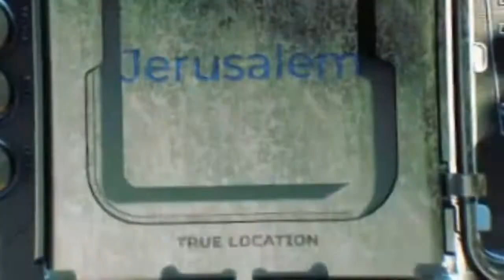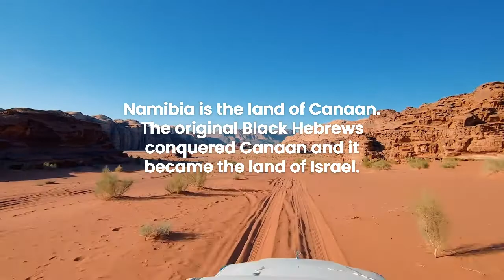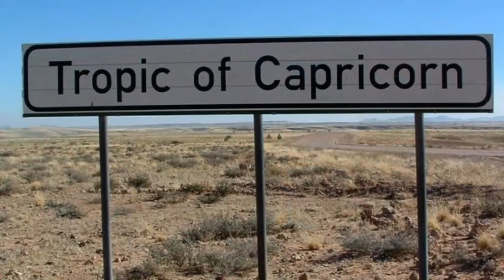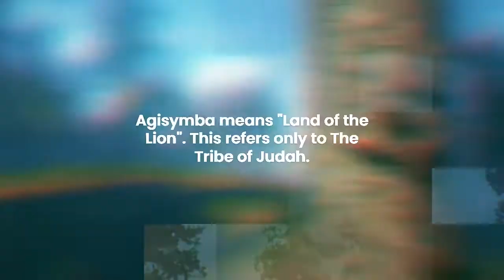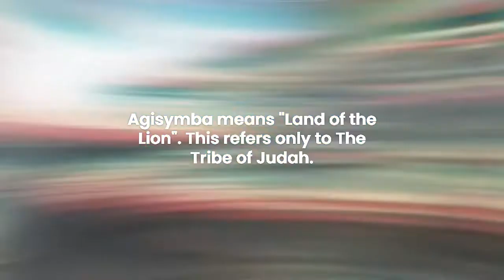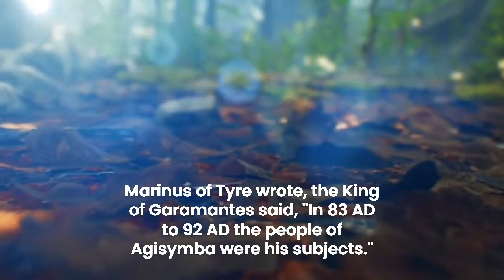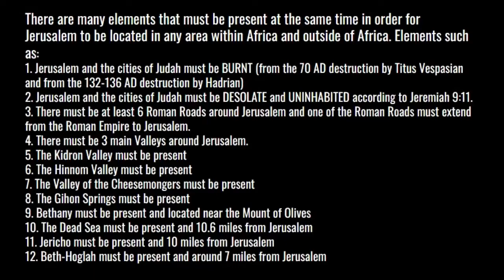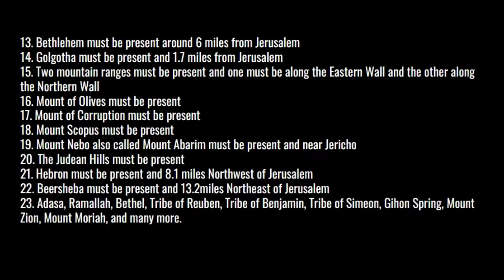Jerusalem Script The True Location of Jerusalem The Cover Up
The true location of Jerusalem is in Nambia Southwest Africa in the Karas Region. There are a lot of false information circulating on the internet and various social media platforms on the location of Jerusalem. There are claims of Jerusalem being located in Lalibela Ethiopia, Lesotho, Angola, Botswana and many other locations. But these claims are false and they are based on false information. There are many elements that must be present in order for Jerusalem to be located in any location within Africa and outside of Africa. Come see the true location of Jerusalem and see why it is located in Namibia in the Karas Region.